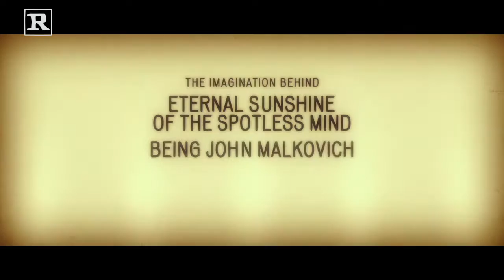Anomolisa Celebrity Spotlight